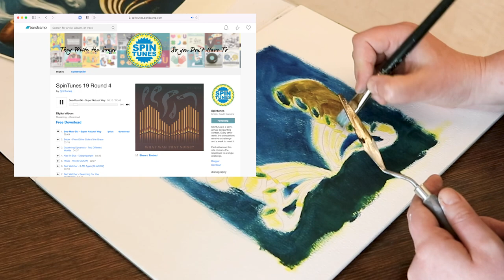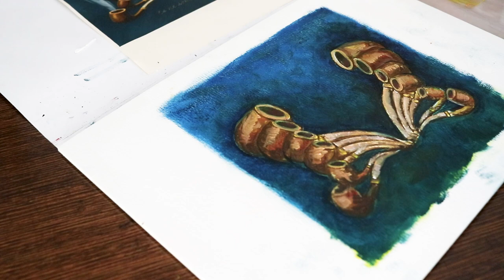The Ghosts of Art Past: appropriation and all that jazz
This unfinished video has been getting in the way of making new videos for a year now. It's about appropriation in visual art and music, and you get to watch me making an oil painting for some album cover art.

Buy something from Thomann Europe. My link page includes all the audio equipment I use to make my videos.